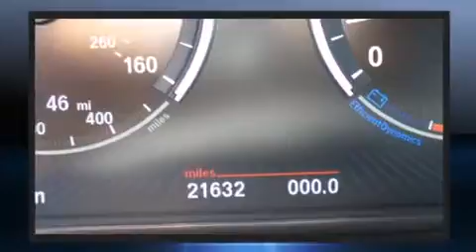2014 BMW 5 Series 535i xDrive in Northfield, IL 60093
Sensibility and practicality define the 2014 BMW 535i xDrive. This 4 door, 5 passenger sedan just recently passed the 20,000 mile mark! Smooth gearshifts are achieved thanks to the 3 liter 6 cylinder engine, and for added security, dynamic Stability Control supplements the drivetrain. The engine breathes better thanks to a turbocharger, improving both performance and economy. BMW infused the interior with top shelf amenities, such as: leather upholstery, an automatic dimming rear-view mirror, automatic dimming door mirrors, front bucket seats, high intensity discharge headlights, heated door mirrors, and remote keyless entry. For drivers who enjoy the natural environment, a power moon roof allows an infusion of fresh air. BMW also prioritized safety and security with features such as: dual front impact airbags with occupant sensing airbag, front SIDE impact airbags, traction control, brake assist, anti-whiplash front head restraints, a panic alarm, an emergency communication system, and 4 wheel disc brakes with ABS. Sophisticated all wheel drive technology maintains a firm grip on the road. This vehicle has achieved Certified Pre-Owned status, by passing BMW's rigorous certification process. Our aim is to provide our customers with the best prices and service at all times. Please don't hesitate to give us a call.